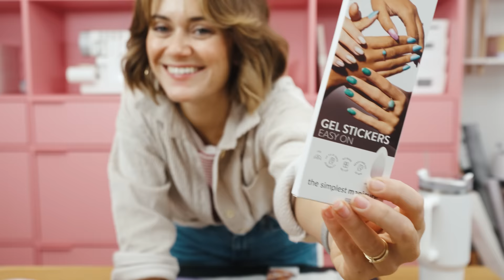Lifeupdate - Warum das Mama-Sein mich aktuell echt fordert… | ein ehrlicher Talk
Wir sind mittendrin im 3. Lebensjahr mit dem ersten Kind...und was soll ich sagen? Aktuell komme ich oft an meine Grenzen. Habe hier mal ganz ehrlich geplaudert wie es mir so geht, warum ich mich damit manchmal alleine fühle und aber auch, wie ich weiß, dass ich nicht alleine bin. Und ihr auch nicht ♥️ habe außerdem Nagelfolien getestet und euch ein ehrliches Feedback gegeben. Enjoy & HAPPY WEEKEND!

➤ NOCH MEHR MARIE

⪧ Jacke: Maala
⪧ Shirt: Zara

xxx Marie